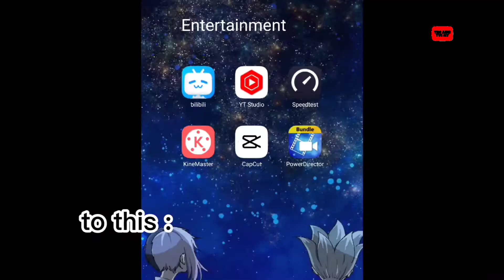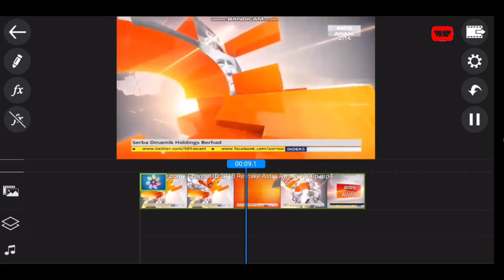How to stretch your 4:3 video to 16:9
sorry if it kinda sucks, I don really know how to make a tutorial video 😌